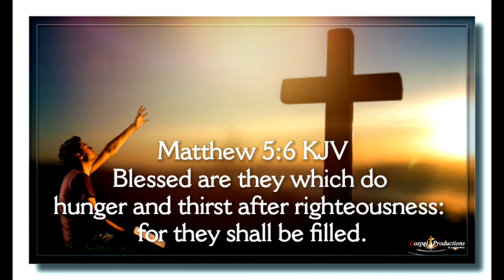Sermon Jam - Are you driven by "Thirst or Duty" - Tim Conway.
Excerpt taken from the full sermon titled: Draw Near to God: "Soul Thirst"
by Tim Conway of  Grace Community Church on June 8, 2020